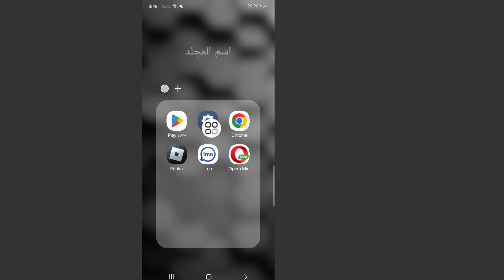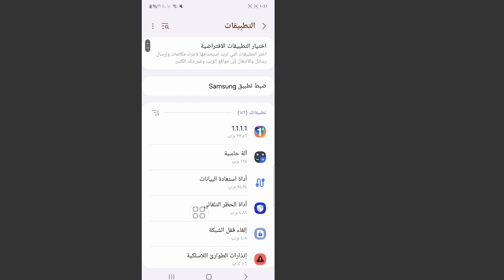كيفية إصلاح خطأ اتصال Roblox | عذرًا، حدثت مشكلة أثناء الوصول إلى خادمنا 2024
اليوم سأعرض لك كيفية إصلاح خطأ عدم القدرة على الاتصال بخادم Roblox. شاهد هذا الفيديو لمعرفة كيفية إصلاح خطأ عدم القدرة على الاتصال بخادم Roblox.

تعرف على كيفية إصلاح خطأ عدم القدرة على الاتصال بخادم Roblox.

شكرًا لك على المشاهدة